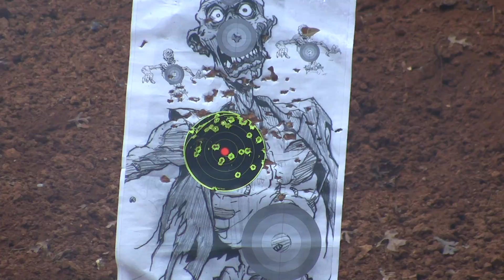00 Buck Shot vs. Zombie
I am shooting a FNH USA SLP Mark I tactical shotgun.